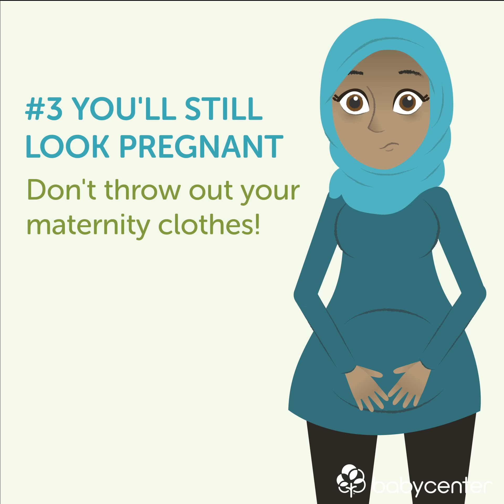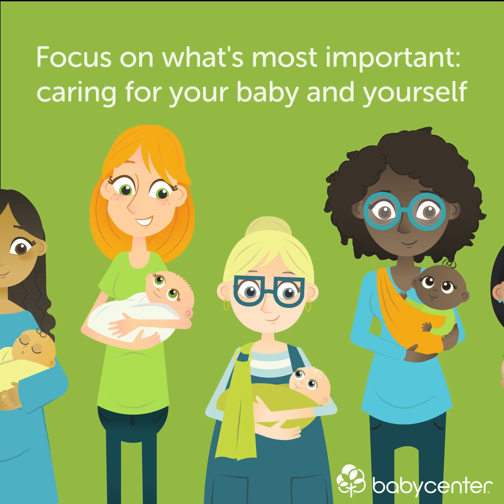After childbirth: 7 things no one tells you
Get prepared for the emotional, mental, and physical challenges that come after childbirth. Learn what happens in your postpartum body and mind, find out how to get enough sleep, and get tips for self-care.

Track your baby’s development with the world’s #1 pregnancy and parenting resource, delivered via email, our apps, and website.